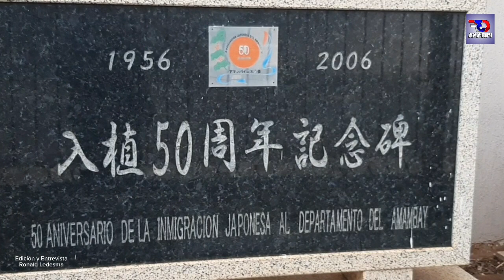Crio Ppal. Ruben Galeano Jefe de la Comisaria Segunda Barrio Gral Diaz